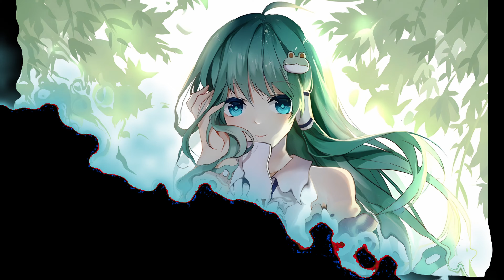【東方Vocal】Blue Flame[Excellent Mix] 【TTL SOUND】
Album: 東方EUROBEAT CITY 2
Arrange: TTL
Vocal: 薛南
Lyrics: LUNA
Original theme: Faith Is for the Transient People
Info taken from thwiki.cc.

Artist: 蒼亖